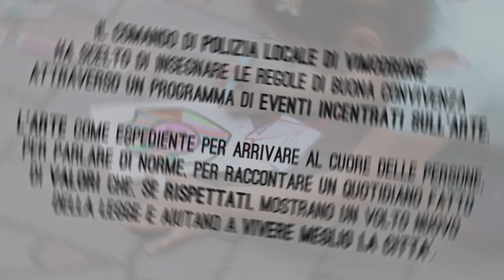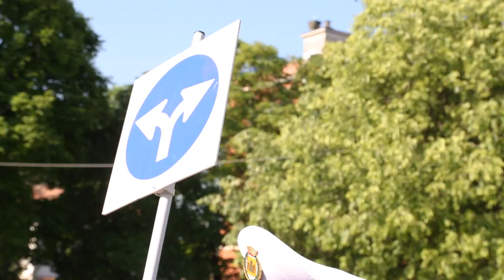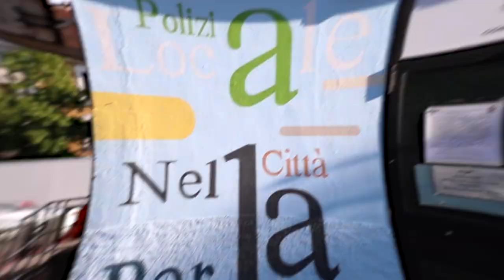VIAGGIO VERSO L'EDUCAZIONE CIVICA